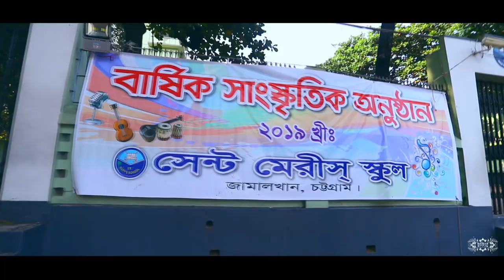Saint Mary's School,Chittagong's Annual Cultural Program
Saint Mary's School,Chittagong's  Annual Cultural Program II 2019
© ছবিঘর's PRODUCTION
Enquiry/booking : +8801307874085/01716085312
Cinematographer : Mahabbob & Amit
Director of Photography - Amit Das
Editor - Mahaboob